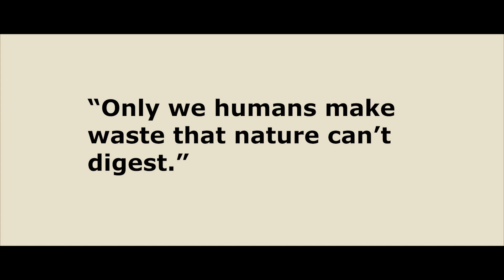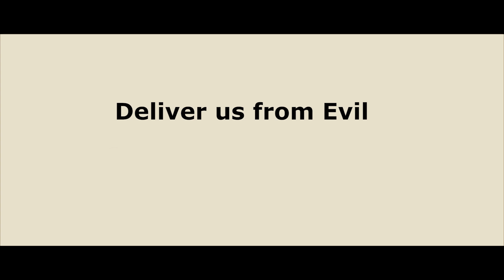SM004 St Mary's Basilica - Bangalore Archdiocese || YOUTHSAV || YUVAJANOTSAVA 2022